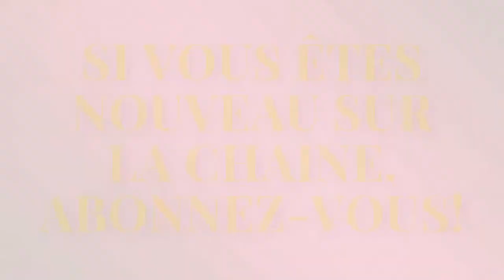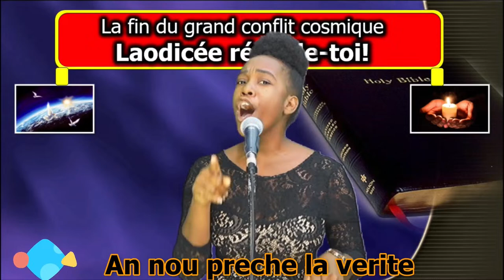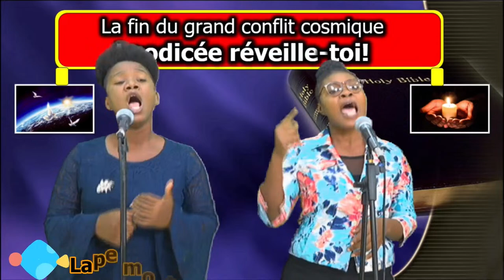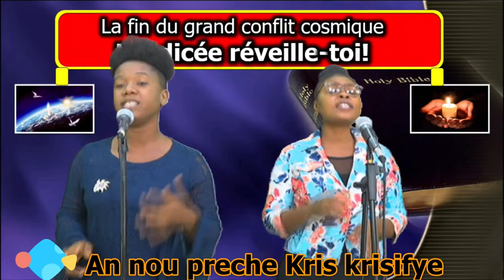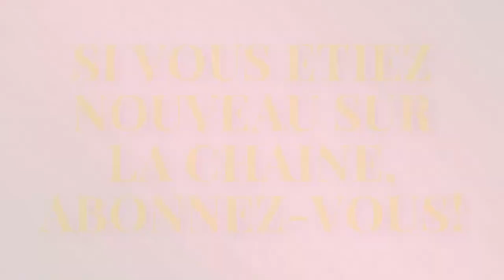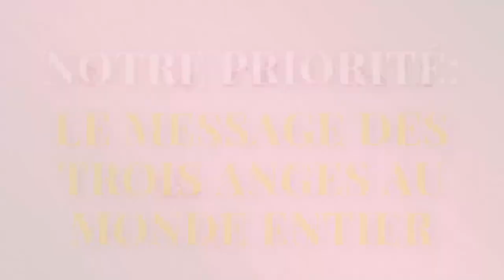Plus Haut que les Etoiles: Etude de l’Esprit de Prophétie. (Bichara Oriska)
April 9, 2024 - Retransmission de Plus Haut que les Etoiles: Etude de l'Esprit de Prophetie sur MEODH. Ce programme est retransmis non seulement sur Youtube mais aussi sur Facebook, Twitter, Roku TV, Podbean, la radio MEODH.